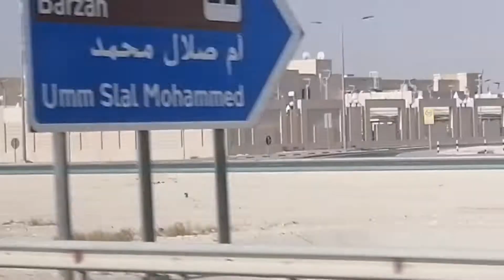Exploring || The Every day life of ofw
Ang araw araw na paglalakbay